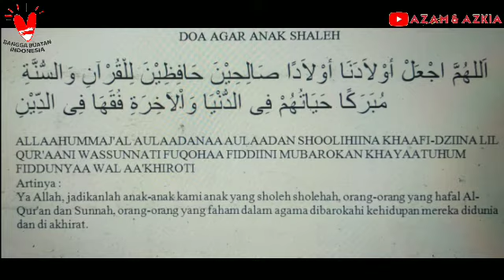SELAMAT ULANG TAHUN | DO'A AGAR MENJADI ANAK SHALEH DAN SHALEHAH